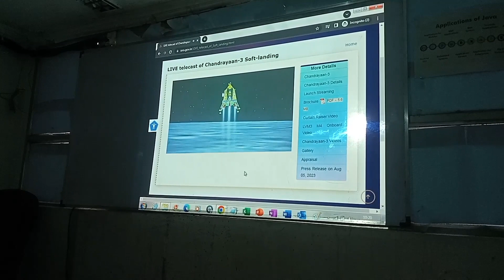celebrated the landmark achievement of the ISRO | Chandrayan-3 | ISRO missions | space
Congratulations ISRO !!
 ISRO Chief S Somnath congratulates his team for making the dream of ‘India on Moon’ come true now. The lander Vikram has successfully landed on the moon’ south pole surface, with this India becomes the fourth country to land on moon and the first to land in the south pole region. India has achieved an enormous thing today
People across India are very happy after the successful and safe landing of the Vikram lander of Chandrayaan-3 on the moon.
Citizens in all corners of the country, artists, scientists and media, everyone is now celebrating the achievement of ISRO and thanking them for making India stand proud.